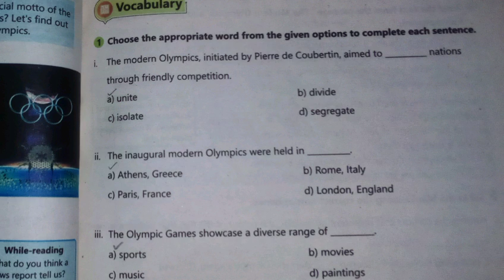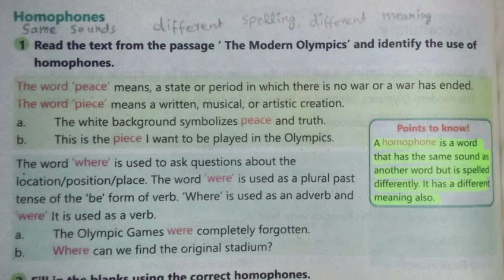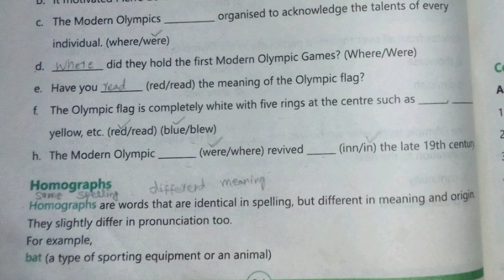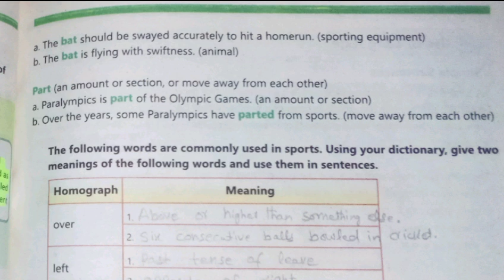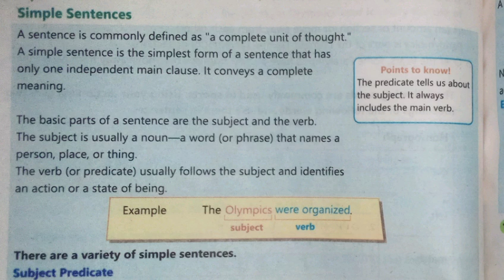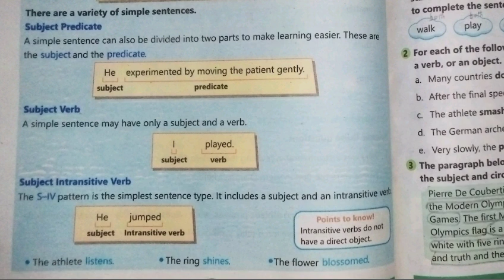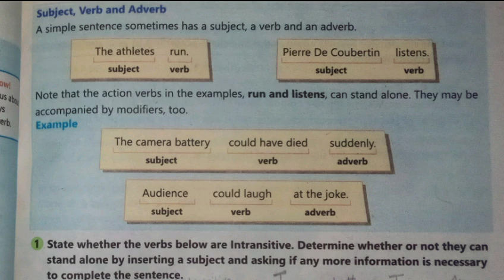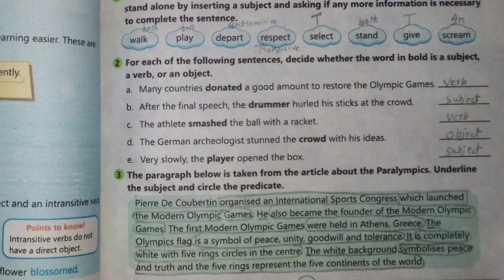Unit 4A The Modern Olympics Exercise Grade 6th English| Homophones | Homographs | Simple Sentences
Homophones Same Sounds different spelling, different meaning 1 Read the text from the passage' The Modern Olympics' and identify the use of homophones. The word 'peace' means, a state or period in which there is no war or a war has ended. The word 'piece' means a written, musical, or artistic creation. a. b. The white background symbolizes peace and truth. This is the piece I want to be played in the Olympics. The word 'where' is used to ask questions about the location/position/place. The word 'were is used as a plural past tense of the 'be' form of verb. 'Where' is used as an adverb and were' It is used as a verb. a. The Olympic Games were completely forgotten. b. Where can we find the original stadium?

Homographs Same speeling different meaning Homographs are words that are identical in spelling, but different in meaning and origin. They slightly differ in pronunciation too. For example, bat (a type of sporting equipment or an animal)

Simple Sentences A sentence is commonly defined as "a complete unit of thought." A simple sentence is the simplest form of a sentence that has only one independent main clause. It conveys a complete meaning. The basic parts of a sentence are the subject and the verb. The subject is usually a noun a word (or phrase) that names a person, place, or thing. The verb (or predicate) usually follows the subject and identifies an action or a state of being. Example The Olympics were organized. subject There are a variety of simple sentences.

Unit 2 Stories of all time Chapter 2A | The Clever Crow Exercise | Prefix and Suffix | Adjectives 6

Chapter 2C The Lost Art of Telling Story Exercise Grade 6th Grade English Kp Textbook | Connectives

Chapter 3B Save a Life: Learn CPR Exercise | Health and Safety| Grade 6th English | Types of Adverb

The Verb Forms to be Unit 4B Sports and Games Exercise Grade 6th English Kp Textbook ETEA